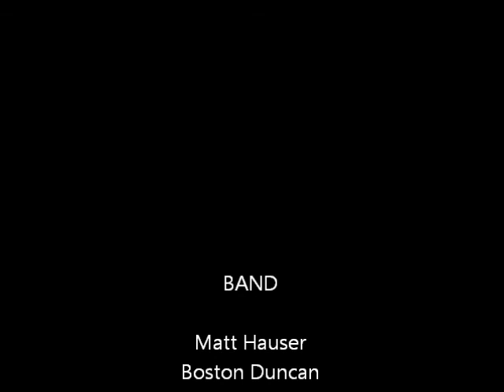Garkow feat. Banjo Edwards: Under pressure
Garkow with special guest Banjo Edwards